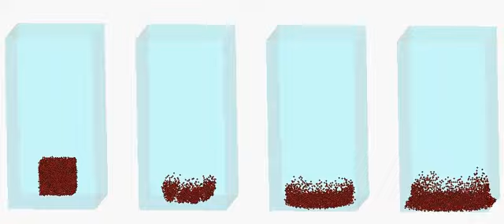Particles with Different Initial Porosity Settling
Groups of particles with different initial porosity settling in still water.